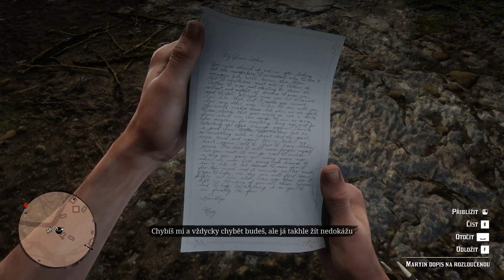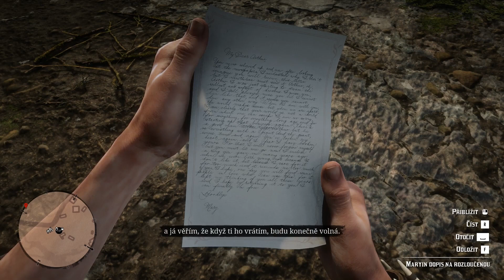Red Dead Redemption 2 Sbohem, drahý příteli (Gold Medal)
Colm O Driscoll je zatčen. Arthur, Dutch a Sadie se vypravili do Saint Denis podívat na jeho popravu. Samozřejmě se to neobejde bez pořádné střílečky, kde Arthur v pozici ostřelovače musí zlikvidovat členy Driscollova gangu, kteří ho měli zachránit.